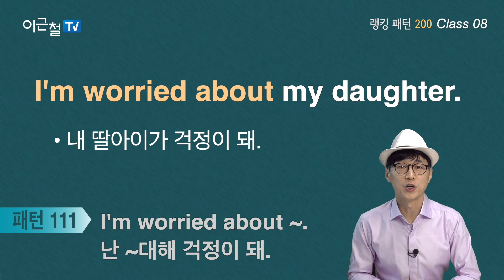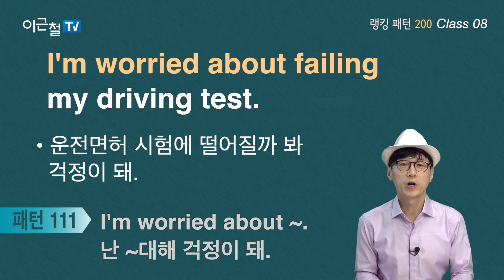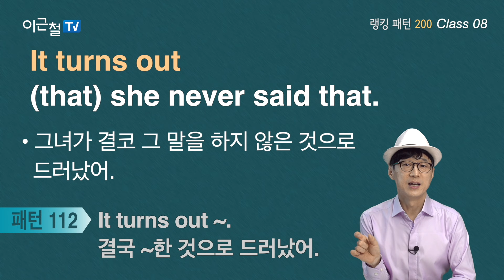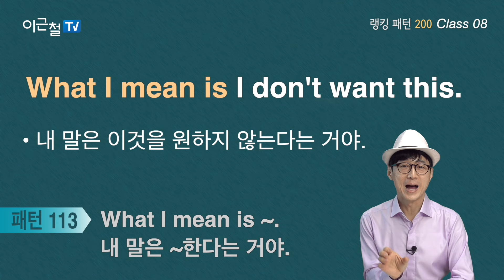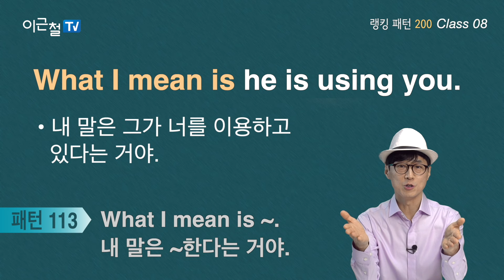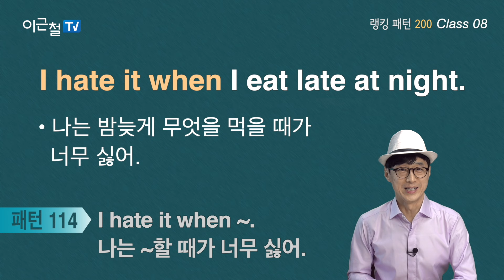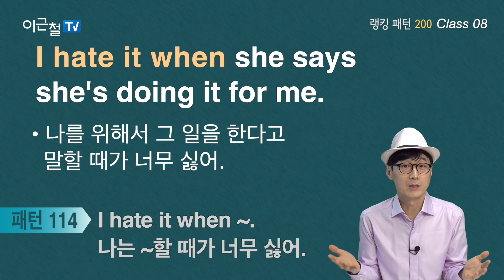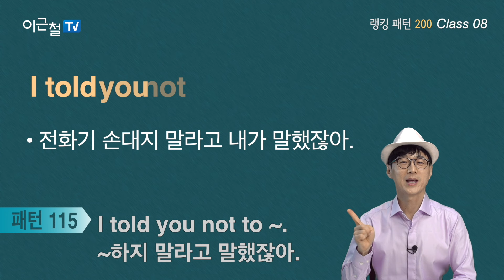피가되고 살이 되는 하루 5개 랭킹패턴!! (___)안에 들어갈 단어는? It turns (___) ~. 결국 ~한 것으로 드러났어.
피가 되고 살이 되는
하루 5개 랭킹패턴!!

(___)안에 들어갈 단어는?
It turns (___) ~.
결국 ~한 것으로 드러났어.

It turns (___) he never helped Tom.
• 그가 결코 탐을 돕지 않은 것으로 드러났어

전문가가 만든
유용한 영어지도!
이근철tv